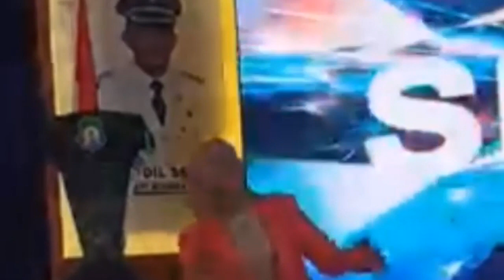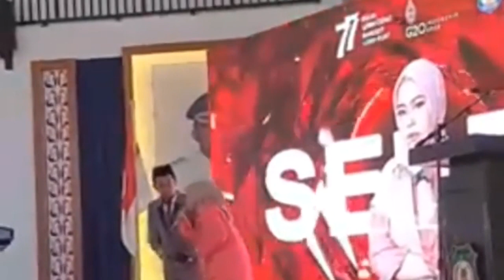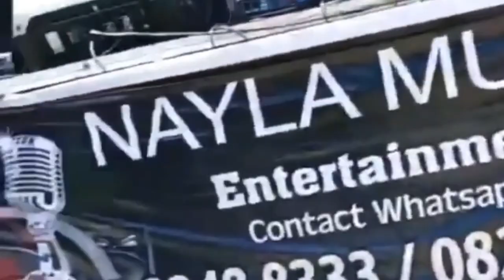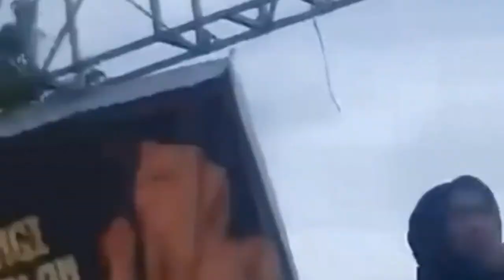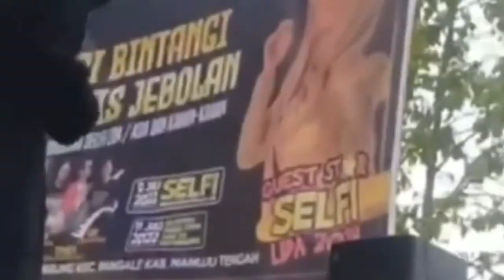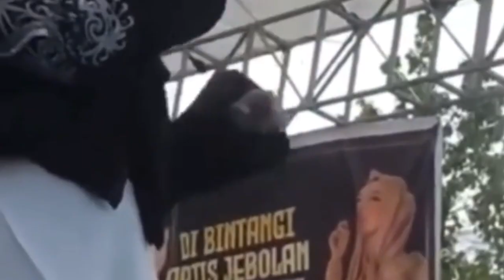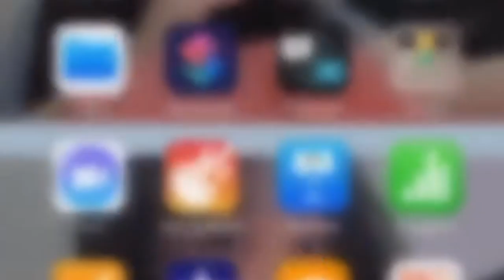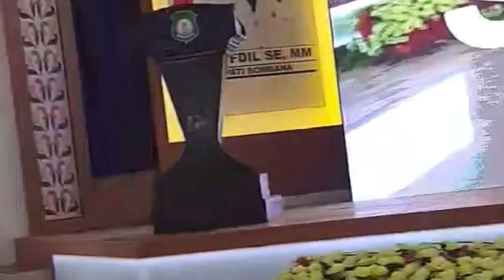SELFI LIDA Kompilasi Video Off Air Selfi Lida || D'Academy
Kompilasi Video Off Air Selfi Lida 2022
channel hiburan tentang kegiatan artis indonesia
Selfi yamma